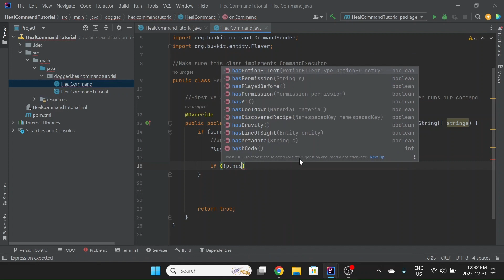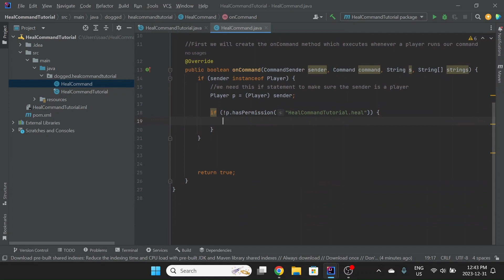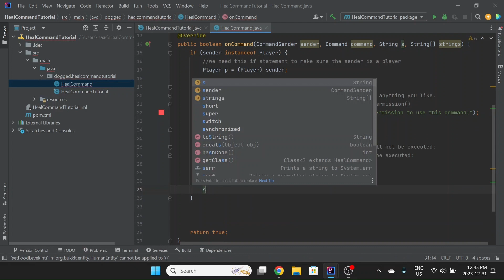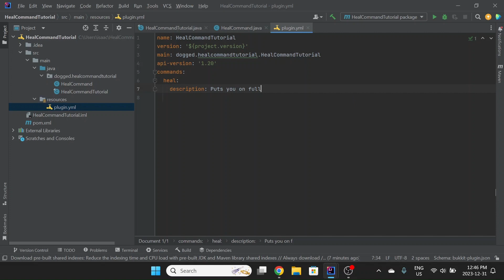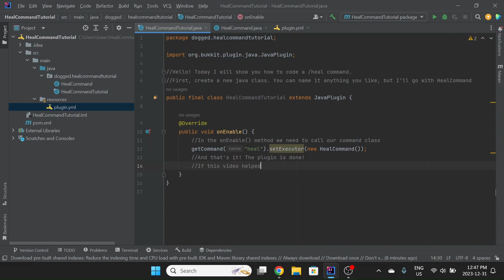How to make a HEAL COMMAND! In spigot!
This is a java tutorial for how to code a heal command for minecraft using the spigot api.
If you haven't seen my other spigot videos make sure to check them out!